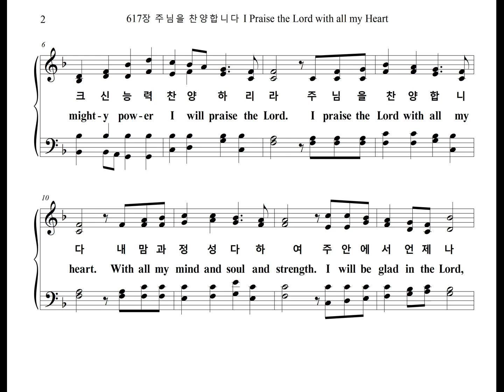617장 주님을 찬양합니다 I Praise the Lord with all my Heart (Soprano Part)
찬송가 617장 "주님을 찬양합니다" 소프라노 파트를 올립니다.
The Soprano Part of the Hymn, "I PRAISE THE LORD", is uploaded.

I PRAISE THE LORD

1. 주님을 찬양합니다 내 맘과 정성 다하여
놀라우신 주님의 크신 능력 찬양하리라
주님을 찬양합니다 내 맘과 정성 다하여
주 안에서 언제나 기뻐하리라 할렐루야

2. 주님을 경배합니다 내 맘과 정성 다하여
놀라우신 주님의 크신 능력 경배합니다
주님을 경배합니다 내 맘과 정성 다하여
주 안에서 언제나 사랑하리라 할렐루야

1. I praise the Lord with all my heart. With all my mind and soul and strength.
For God is great, and for His might-y pow-er I will praise the Lord.
I praise the Lord with all my heart. With all my mind and soul and strength.
I will be glad in the Lord, al-ways I'll re-joice. Hal-le-lu-jah!

2. I will a-dore the Lord my God With all my heart and soul and strength.
For God is great, and for His might-y pow-er I a-dore the Lord.
I will a-dore the Lord my God. With all my heart and soul and strength.
And in the Lord I will love al-ways as Chris loved. Hal-le-lu-jah!
And in the Lord I will love al-ways as Christ loved. Hal-le-lu-jah!